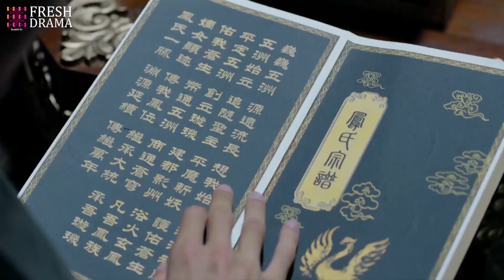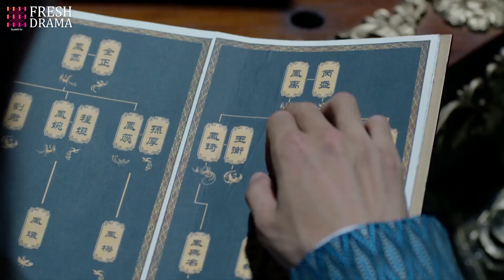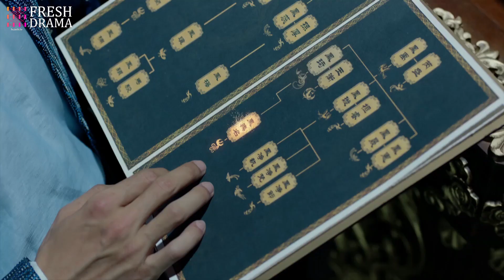OMG💥The female crown prince proposed to her | Legend of Fu Yao | Idol Box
Synopsis:
Meng Fu Yao is a master of the invincible Po Jiu Xiao fighting technique. Born out of a perfect lotus flower, Fu Yao has been raised by an ancient sect. On her journey, Fu Yao meets Wu Ji Zhang Sun, the crown prince of the Wu Ji Kingdom, and Zhan Bei Ye, the prince of Tian Sha, both of them are drawn to Fu Yau, and she would get caught in their competition for both power and her affection.

Genres: Action, Romance, Wuxia, Fantasy

Subtitles: English [CC]

Audio languages: Chinese

Director: Vincent Yang, Xie Ze, Li Cai

Starring:
Yang Mi as Meng Fu Yao
Ethan Juan as Zhang Sun Wu Ji
Vengo Gao as Zhan Bei Ye